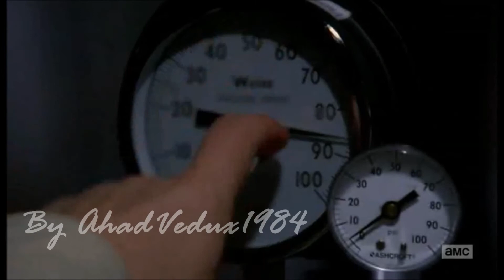Breaking Bad Tribute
[Spoiler Alert] Song: A Hair on the Head of John the Baptist || Artist: Saltillo || Album: Ganglion || Clips: Breaking Bad Season 5 || Episodes: Ozymandias, Granite State, Felina || A tribute by Ahad Vedux III to one of the greatest TV shows ever set to one of the most distinctive and amazing compositions ever done by a musician || NO COPYRIGHT INFRINGEMENT INTENDED. THIS IS A FAN-MADE VIDEO FOR ENTERTAINMENT PURPOSES ONLY || Copyright Disclaimer Under Section 107 of the Copyright Act 1976, allowance is made for "fair use" for purposes such as criticism, comment, news reporting, teaching, scholarship, and research. ||